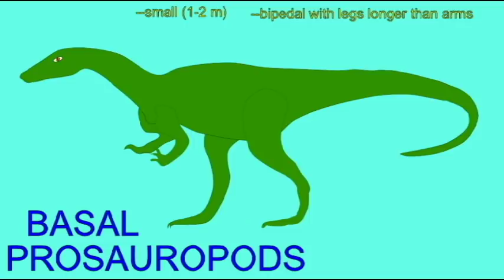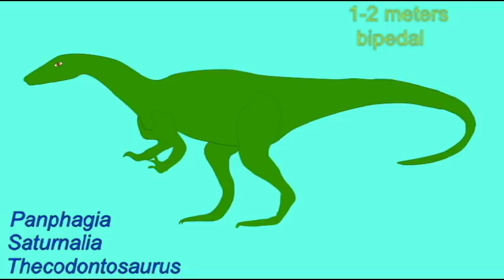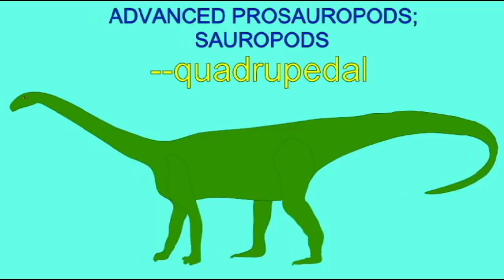PL2_PROSAUROPODS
PROSAUROPODS